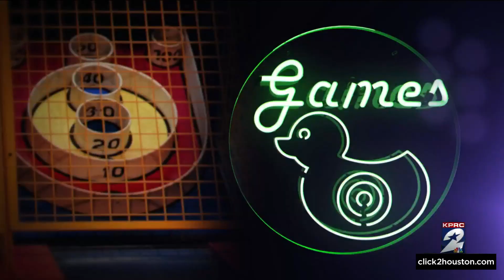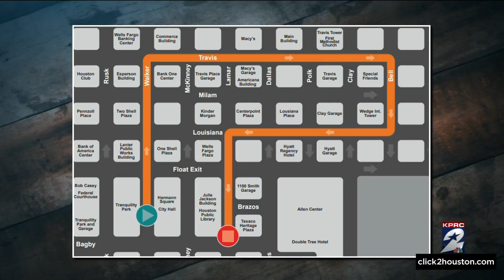Ready 2 Rodeo: What you need to know before Saturday’s RodeoHouston parade hitting downtown Houston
It's rodeo time!!!